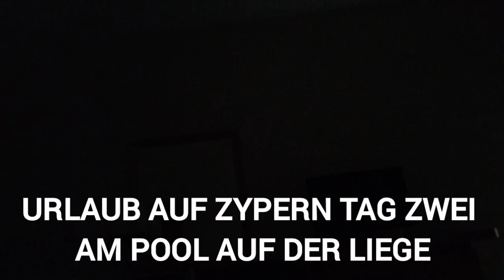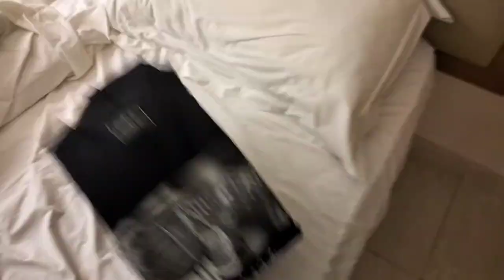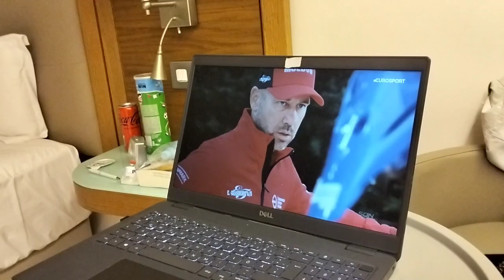URLAUB AUF ZYPERN TAG ZWEI AM POOL AUF DER LIEGE VLOG #41 | Yuan931